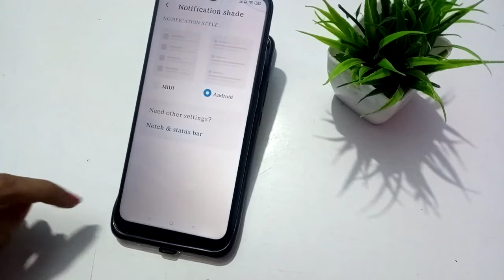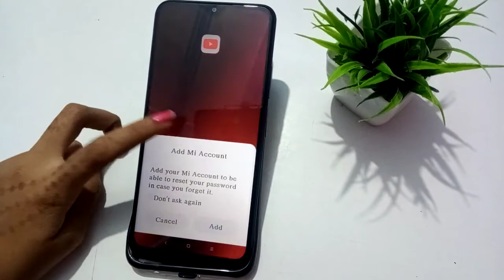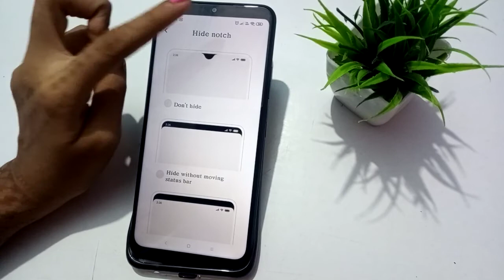Redmi 9A Hide notch settings | How to hide notch in Redmi 9A mobile | phone notch hide kaise kare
redmi 9a notch light
redmi 9a notch
redmi 9a hide notch
how to use notch pie in redmi 9a